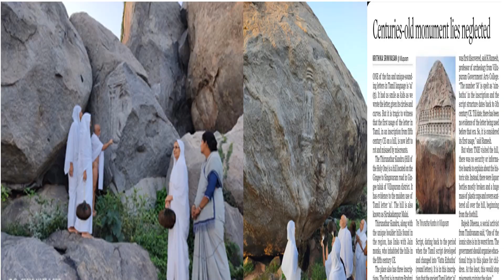Tirunathar kundru திருநாதர்குன்று